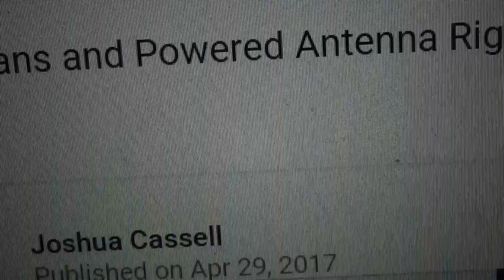4a+ ObservationDogstarFBIInvestigation.Com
4a4a